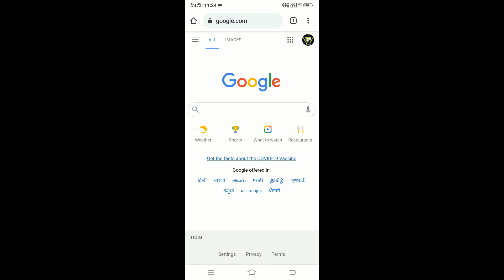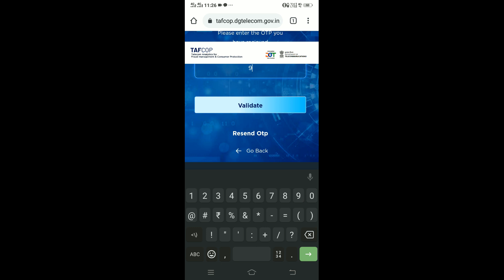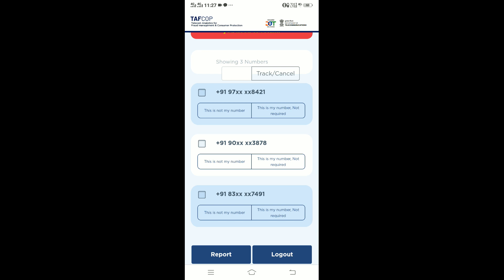find how many sim cards activated in your name malayalam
നിലവിൽ നമ്മൾ ഓരോരുത്തരുടെ പേരിലുള്ള എത്ര sim cards ഉണ്ടെന്ന് അറിയാൻ സാധിക്കും.
ഓരോ വ്യക്തിയുടെ പേരിലും max 9 sim card വരെ ഉപയോഗിക്കാം. അതിന് ആവിശ്യമായി നിങ്ങളുടെ നമ്പറിലേക്ക് വരുന്ന OTP(one time passwors)മാത്രം മതി.